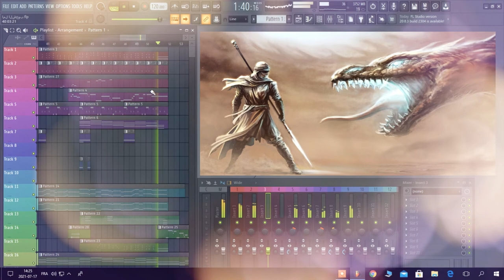orchestra style by labidi zakaria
عودتي لعالم الاوركسترا بعد غياب طويل

لاتنسو الضغط ع زر الاشتراك والجرس ليصلكم كل جديد